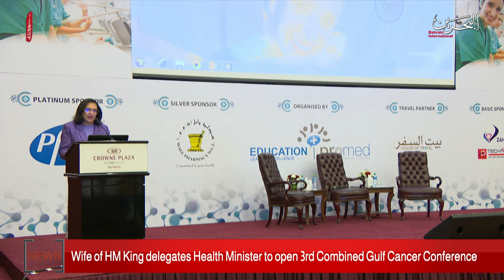BAHRAIN NEWS CENTER : ENGLISH NEWS 07-12-2019